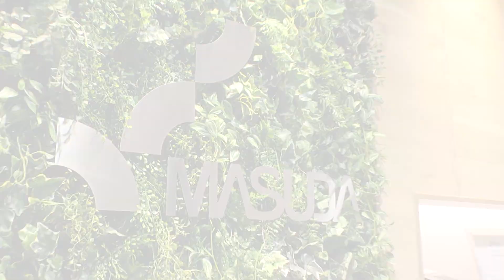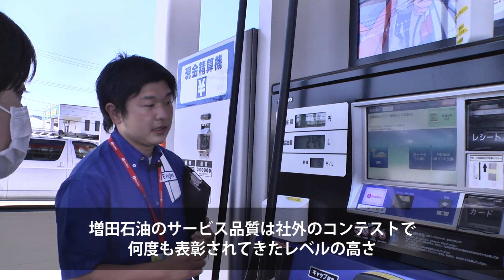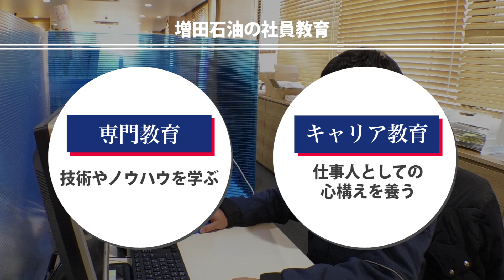（2024年7月版）ドキュメント「社員と創る更なる100年」【BEYONDグループ（増田石油 マスダガス&リテイリング DOMODOMO 松尾商店 日紅コンストラクション）】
100年近い歴史を持つ福岡を拠点とする企業グループが2023年6月に持株会社体制に移行し、「ビヨンドグループ」として新たなスタートを切りました。グループ各社の強みを活かしつつ、新規事業にも積極的に挑戦しながら、社員一人一人の成長と会社の発展を目指しています。

‹Highlights›
🔍 ビヨンドグループは、増田石油、マスダガス&リテイリング、DOMODOMO、松尾商店、日紅コンストラクションの5社で構成されるホールディングス体制に移行しました。
🔍 グループ各社の事業領域は多岐にわたり、エネルギー、コーヒー、ホテル、釣具など、安定した収益基盤と新規事業の展開を両立しています。
🔍 社員教育では、技術やノウハウの習得に加えて、仕事人としての心構えを養うキャリア教育にも力を入れています。社員一人一人の成長と会社の発展を目指しています。
🔍 社員が自発的にチャレンジできる環境が整っており、新しいアイデアや発想を会社に反映できる仕組みが整備されています。
 🔍 増田社長は、社員一人一人が成長し、会社も成長していく組織を目指しています。

‹Keyword›
・企業グループ
・事業多角化
・社員教育

■事業内容：
サービスステーション、LPガス、卸･産業燃料、保険、TSUTAYA、太陽光発電、家電販売

▼ 増田成泰 社長インタビューシリーズ（全3本）
・様々な業態にチャレンジする　福岡の老舗 石油販売会社に潜入！（1/3）

・｢言いたいことが伝わらない｣　壁にぶつかり芽生えた価値観とは（2/3）

・企業存続を支えたDNA　次世代へのメッセージ（3/3）